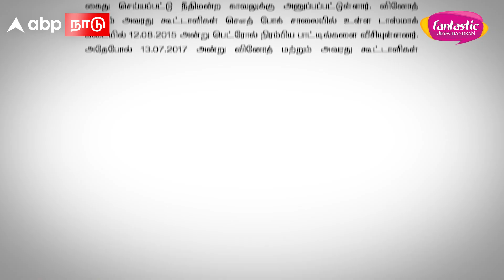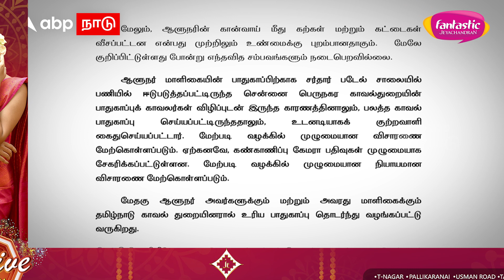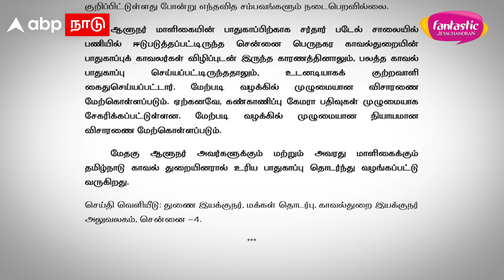DGP Shankar Jival | "எல்லாம் உண்மைக்குப் புறம்பானது""வீடியோ ஆதாரம் இருக்கு" ஆளுநருக்கு டிஜிபி பதிலடி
Jeyachandran Textiles
T-Nagar, Pallikaranai,Usman Road,Tambaran